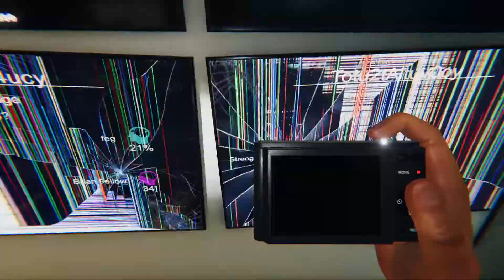Phasmophobia Ep34 Multiplayer Got pulled out of my closet..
I was the lone survivor and also a closet dead guy.